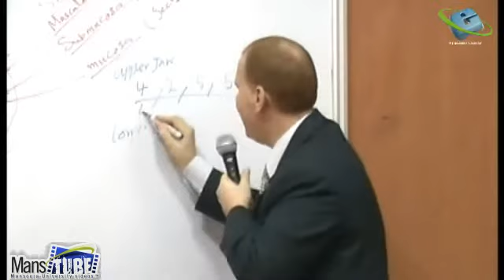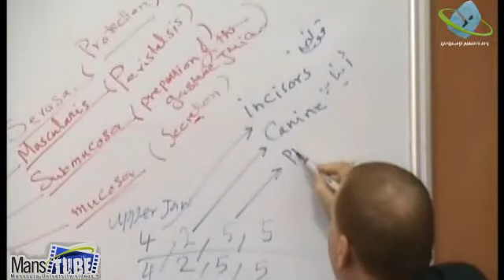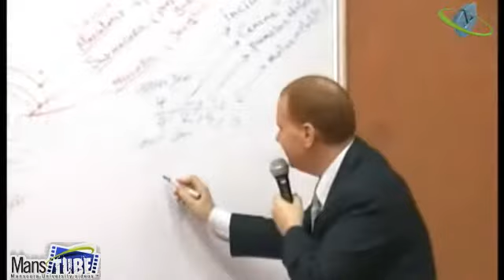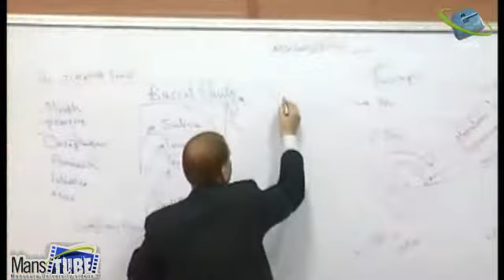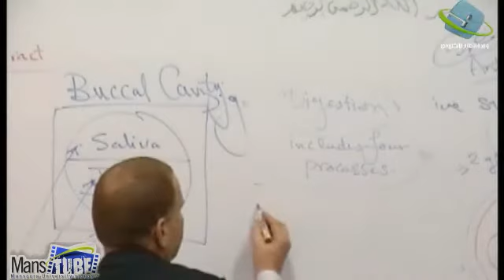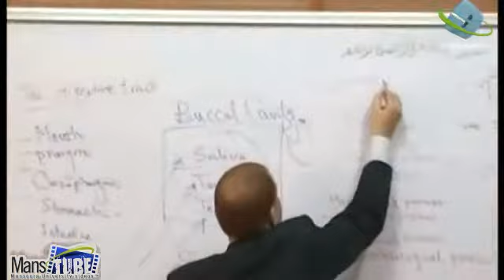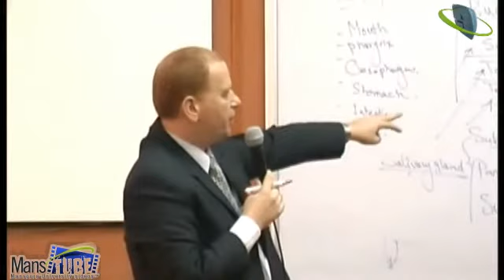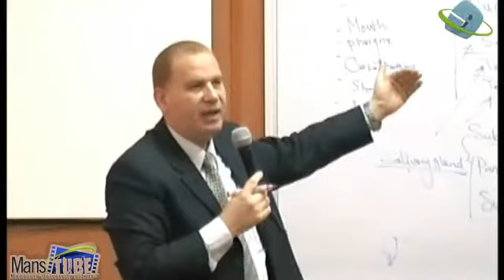Nutrition Z125 part6 5/7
ا.د/ ماهر عامر على عامر
قسم علم الحيوان- كلية العلوم جامعة المنصورة
كلية العلوم - المستوى الأول - برنامج الكيمياء الحيوي